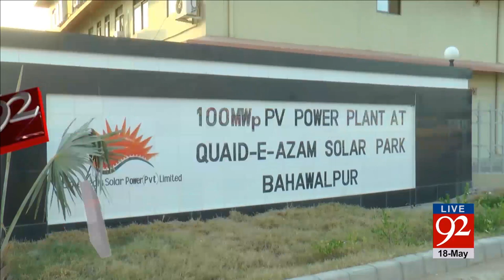92 News Headlines 6:00 PM 18-05-2017 - 92NewsHDPlus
92 News Headlines 6:00 PM